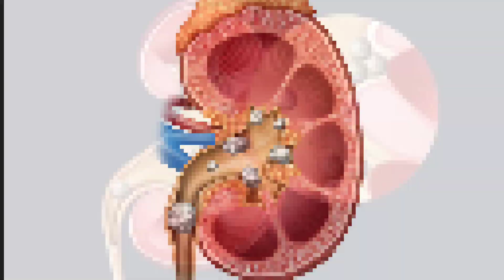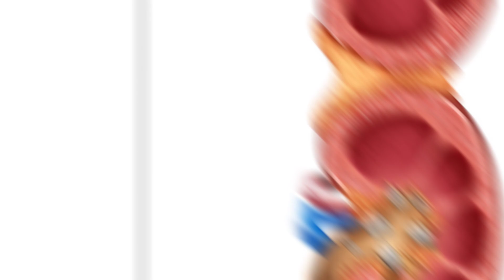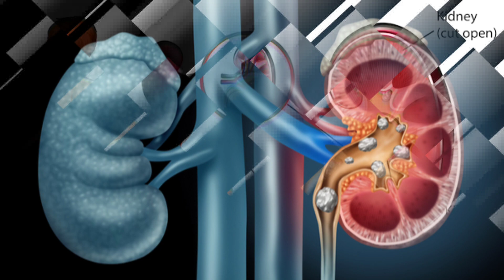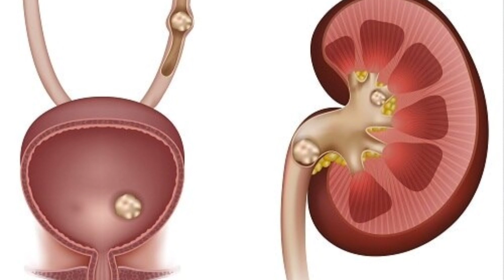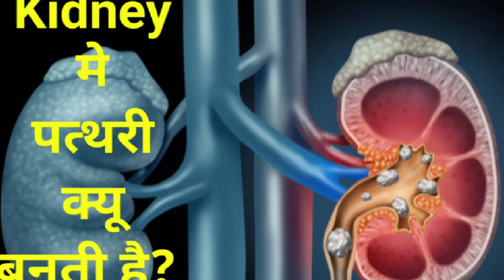Kidney Stones: kidney stone treatment in hindi. गुर्दे की पत्थरी का घरेलू इलाज। kidneydisease.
Kidney Stones Treatment in hindi. kidney stones causes and Symptoms .किडनी की पत्थरी का घरेलू इलाज।